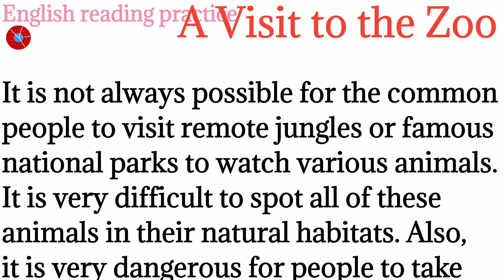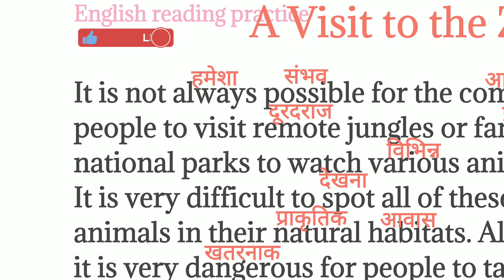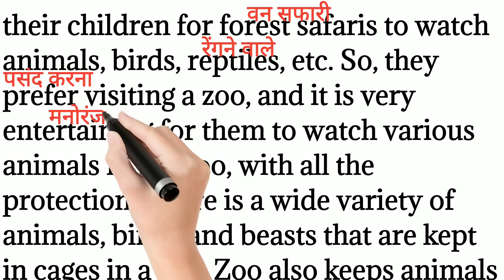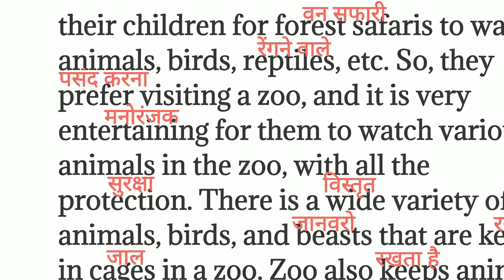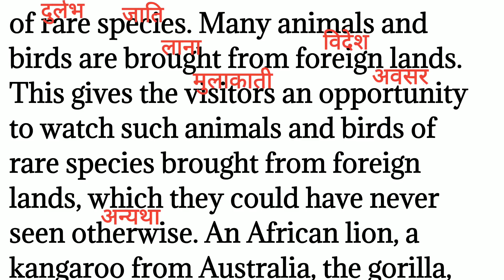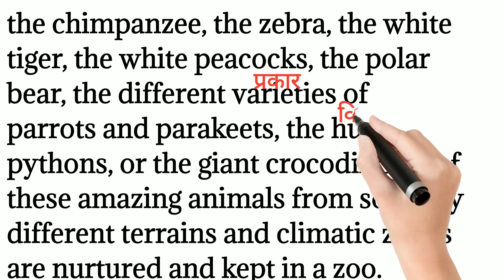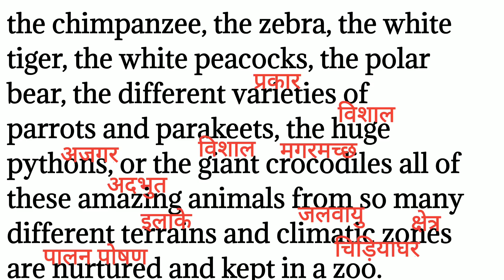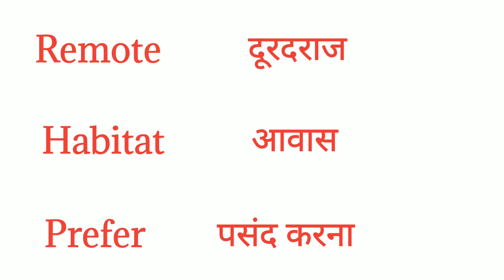127,A visit to the Zoo essay/essay/How to read eng to Hindi translations/@ English reading practice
127,A visit to the Zoo essay/essay/How to read eng to Hindi translations/@ English reading practice